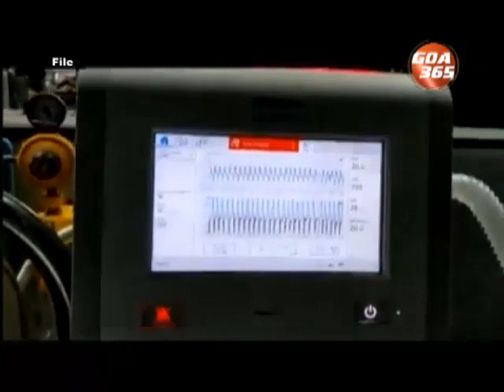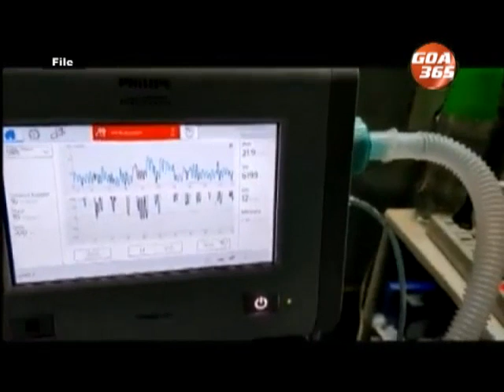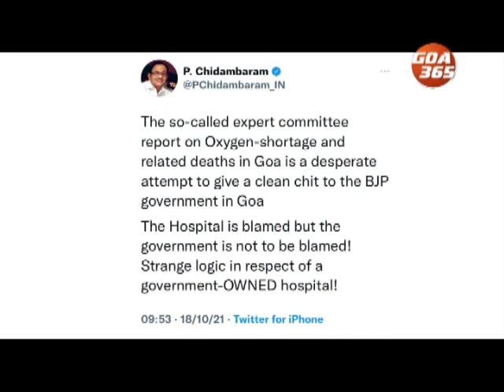ऑक्सिजनाच्या उणावाक लागून लोक मेलो? अधिवेशनांत खवदळ!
वेंचणूक चार महन्यांचेर आसा आनी  ऑक्सिजनावेल्यान सरकाराचें कोविड वेवस्थापनांतलें घाळपण उक्ताडार आयलां. हो विषय विरोधकांनी बरोच लावन धल्लो. पुण भलयाकीमंत्री विश्वजीत राणे अधिवेशनांत येवंक नाशिल्ल्यान सभापतीन ह्या विशेयाचेर निवाडो दितना कोफुसांव केलें. शेवटाक कोफुसांवांतल्यान भायर पडपाक मार्ग नाशिल्ल्यान सभापतीन विधानसभाच तहकुब केली.